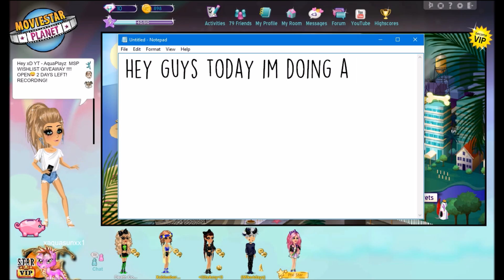Edgy Pastel Theme Looks MSP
OPEN ME

Hope you enjoyed this video sub for more!!
MSP UK: xaquasunxx1